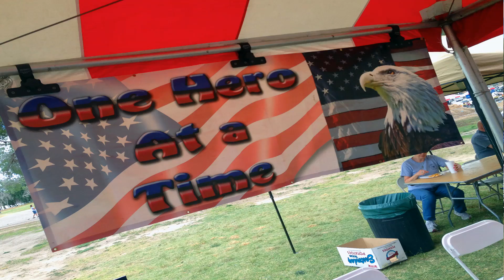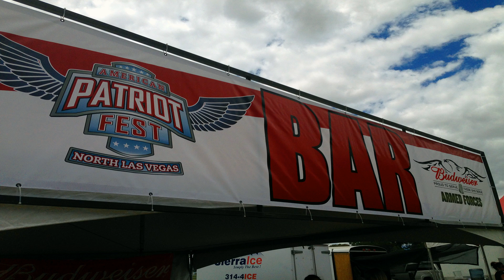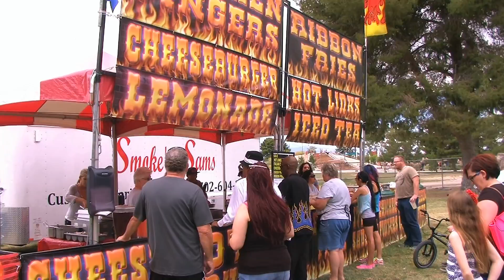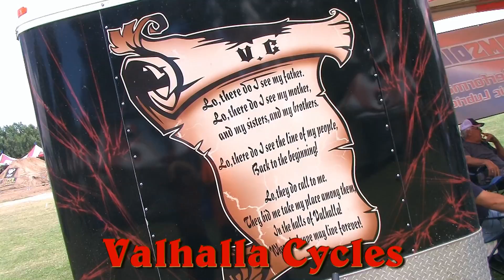American Patriot Fest 2015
American Patriot Fest 2015 held at Craig Ranch Regional Park on Saturday, May 16, 2015. Biker Atlas TV was on site to film this event.